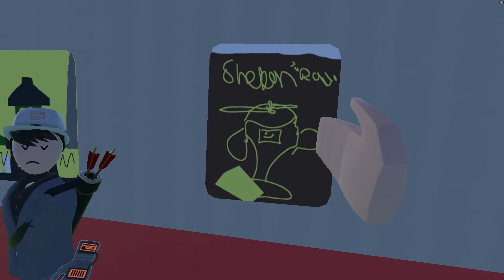SoulFoxArtStudio Week #4 - Rec Room Gameplay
Welcome back to the SoulFoxArtStudio!
This week's theme is Quest! Golden Trophy vs Crimson Cauldron.